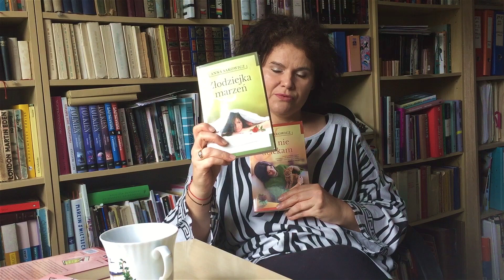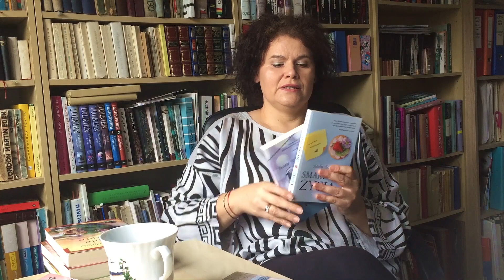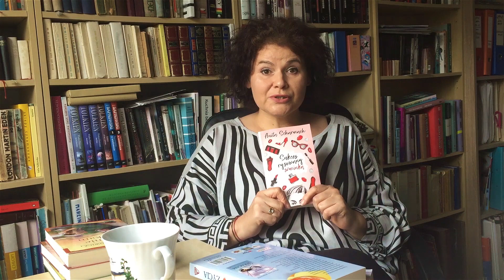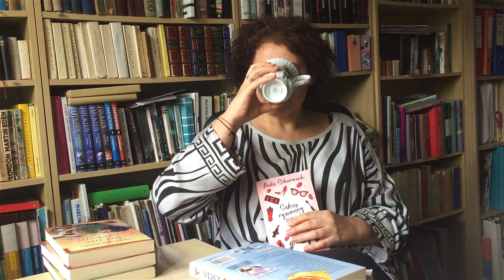Między nami pisarkami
Spotkanie z gdyńską pisarką Anitą Scharmach